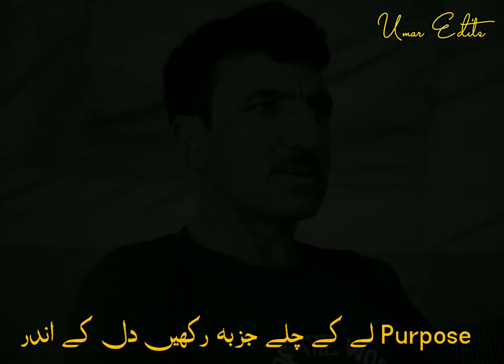TRIBUTE TO MUHAMMAD ALI SADPARA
• [Tribute To Muhammad Ali Sadpara | Umar Edits]